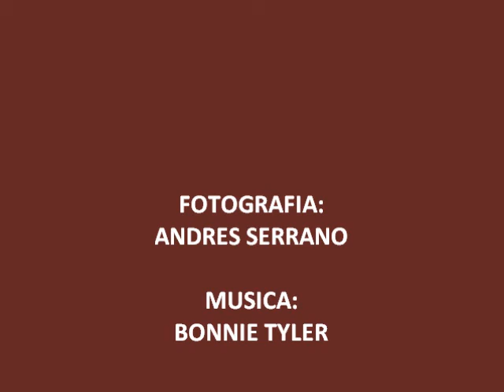GRUPO SENDERISMOI AVUTARDA. RUTA ABRAZA LOS ARBOLES. ALCADOZO